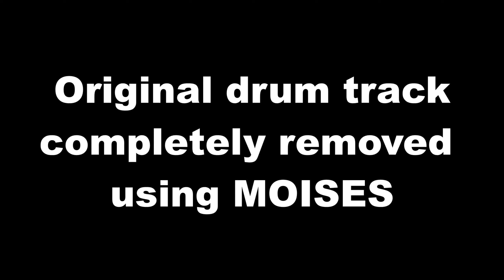WAR PIGS | BLACK SABBATH | Drum Cover (Free Drumeo Trial) Roland TD-17KVX E-Kit🥁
* This song was learnt using a DRUMEO song transcription - 30 Day FREE Drumeo Trial
* Original drum track removed using the 'Moises' app @moises.ai

DRUM GEAR!

VOICE GEAR!

Teaching/Talking (iPhone) |